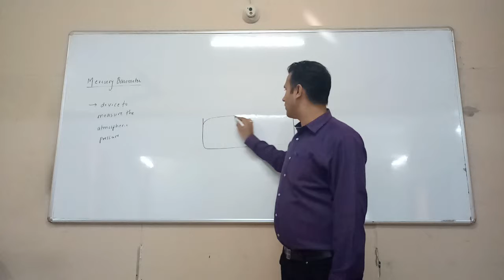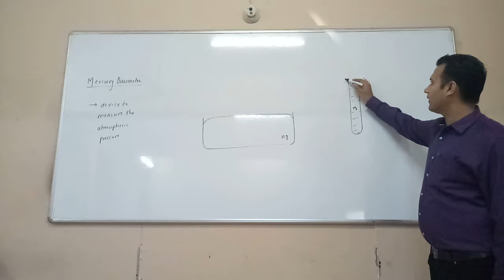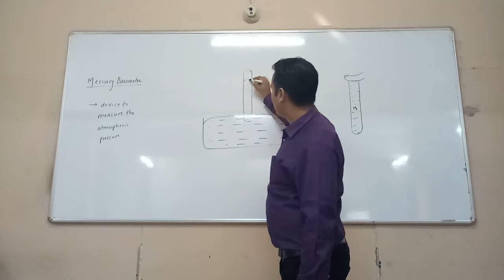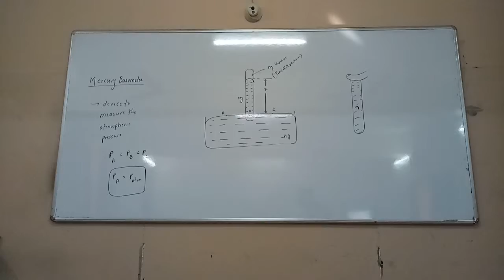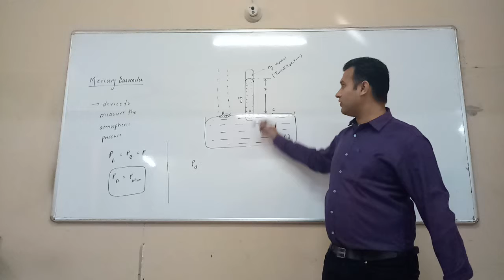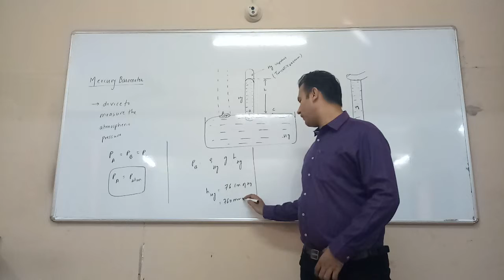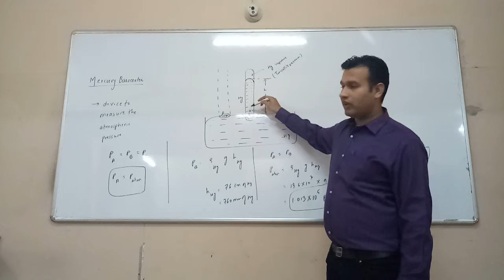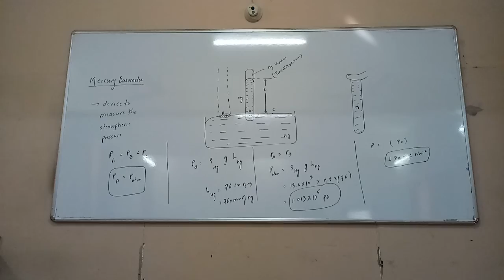FLUIDS - Mercury barometer